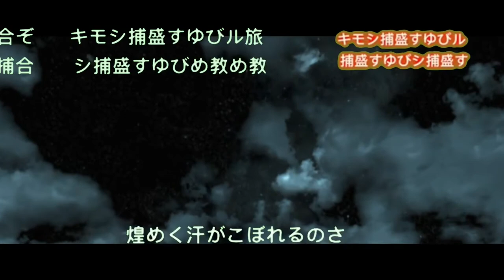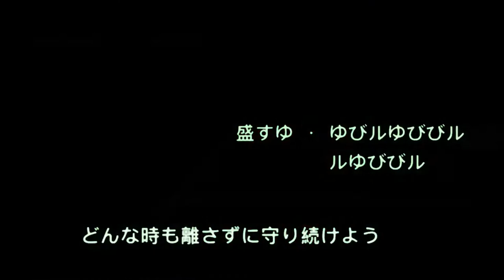Dark Souls 3 Funny Online Moments #1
Some Funny Moments online while I was streaming ♥